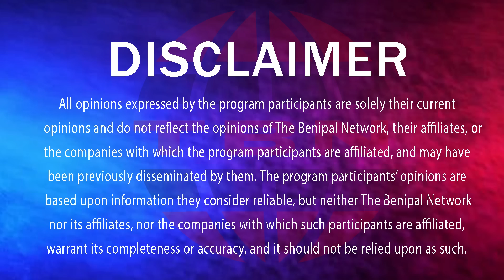ਆਖ਼ਰ ਝੂਠੇ ਪੁਲਿਸ ਮੁਕਾਬਲੇ ਦੀਆਂ ਖੁੱਲ੍ਹੀਆਂ ਪਰਤਾਂ ਹੈਰਾਨੀਜਨਕ ਖੁਲਾਸੇ (913) THE BENIPAL SHOW